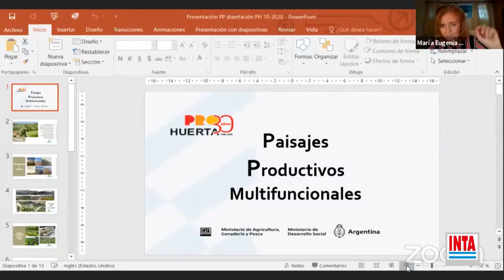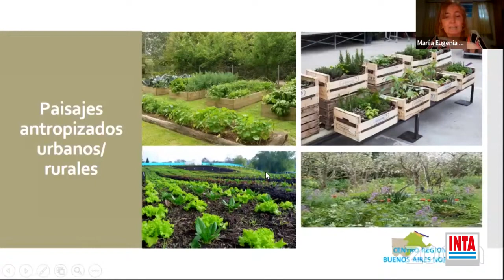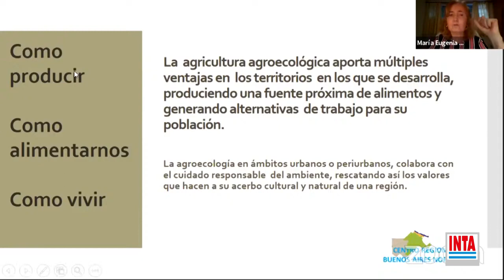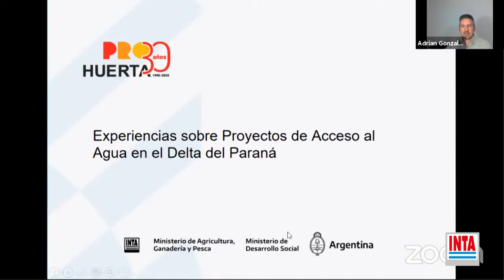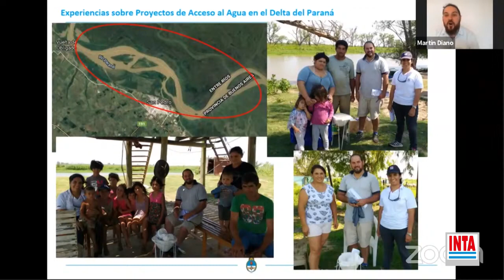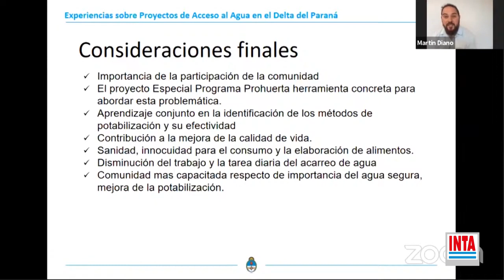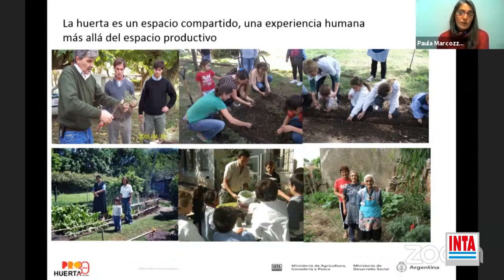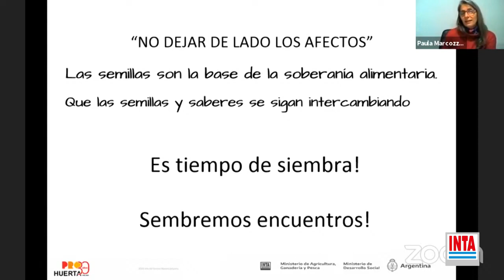La huerta familiar agroecológica primavera verano - Encuentro 9 (2020)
María Eugenia Sticconi (INTA Pergamino), Adrián González (INTA Delta) y Martín Diano (INTA Delta); y Paula Marcozzi (INTA San Pedro) nos acompañan abordando el enfoque de paisaje, los proyectos especiales y un recorrido integral por el Programa en nuestra región.